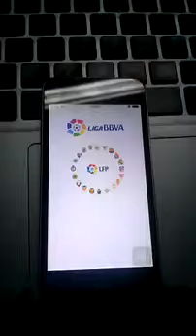Live-Score Spanish La Liga 2014-15 For iOS - App Template For Sale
Spanish La Liga is one of the most watched league over the world. Many many football fan is tracking this league. Buy our Spanish La Liga 2014/2015 live score ios app template TODAY to earn Admob monetization for 9 months long from now to 24/05/2015.